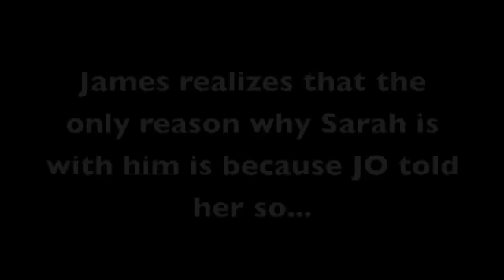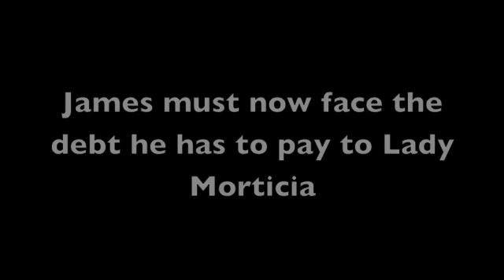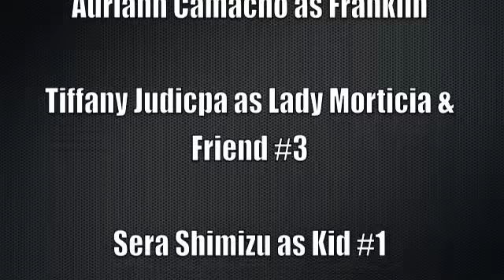The Franklin's Tale